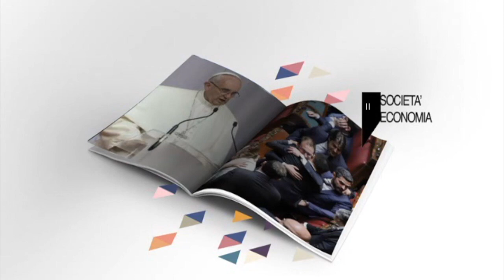Turismo, volano di sviluppo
Massimo Maria Amorosini intervista per OK ITALIA PARLIAMONE il Presidente di ENIT - Agenzia Nazionale del Turismo, Giorgio Palmucci